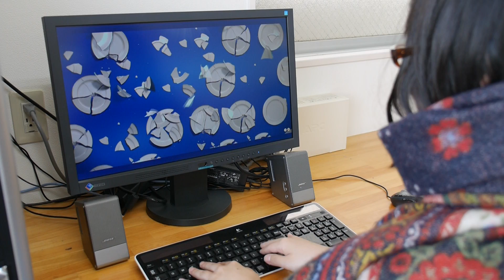「Refreshing Break」でお皿をたたき割ってみた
ストレス解消のためにキーボードをバンバンたたけば完全連動してひたすら皿を粉々に破壊できる「Refreshing Break」 - GIGAZINE